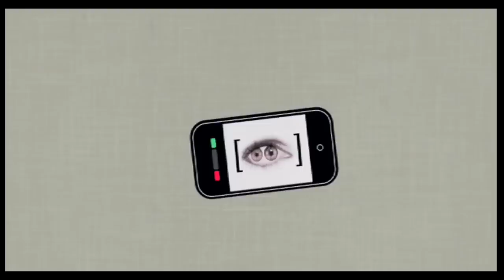Festival Internacional de Cine de Valencia Cinema Jove